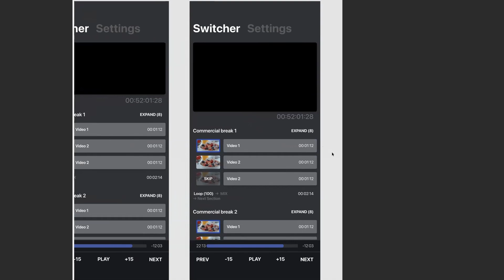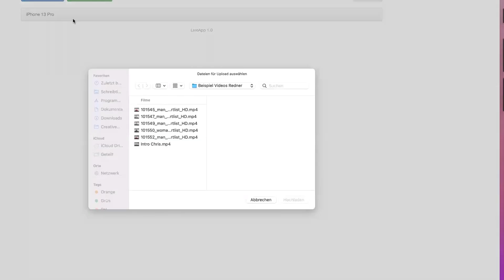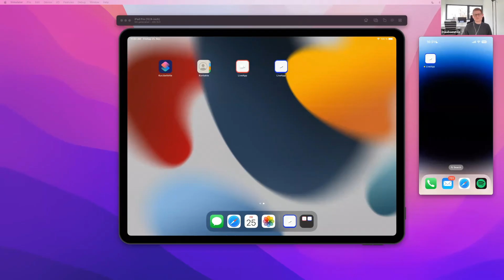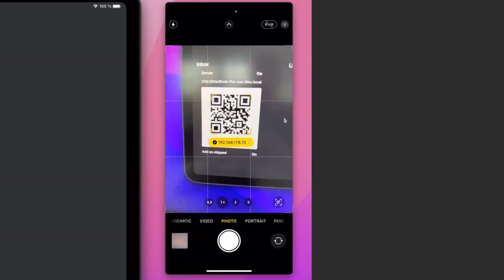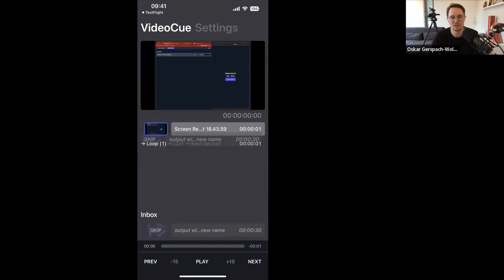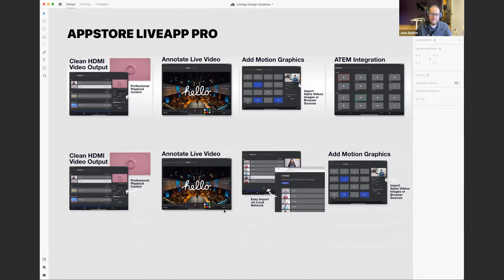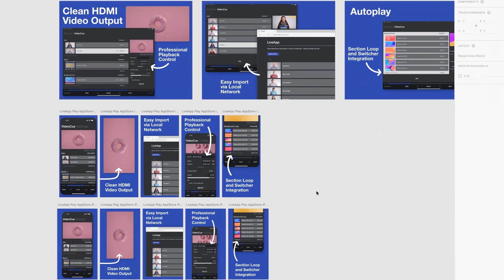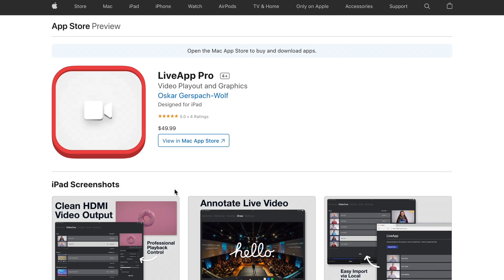Building an iOS/macOS app for video playback • LiveApp Play // Idea to Launched Ep.1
What goes into planning, building and launching an app for iOS and macOS? In this video, we go behind the scenes with OSMAKO - makers of LiveApp Pro - to take a look at their development process.

*Timestamps*
00:00 - What is Idea to Launched?
00:32 - Week 1: Upcoming challenges
02:52 - Week 2: Prototyping
05:31 - Week 3: Targets
06:37 - Week 4: Beta testing
07:36 - Week 5: Bug fixing
09:19 - Week 6: Launch!
11:00 - LiveApp Play available now